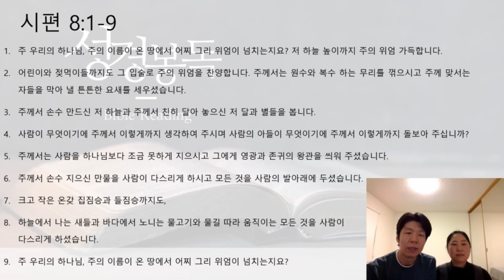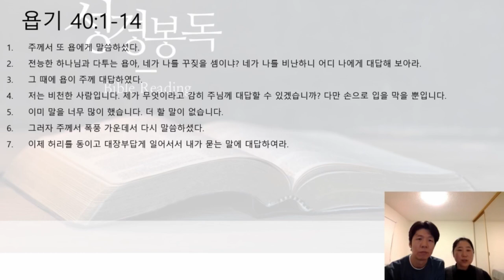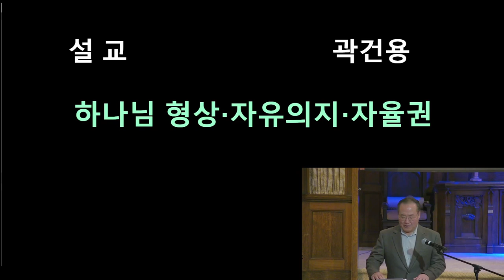하나님 형상·자유의지·자율권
LA 향린 교회 곽건용 목사
2022년 1월 30일
주현절 넷째 주일

시편 8:1-9 욥기 40:1-14